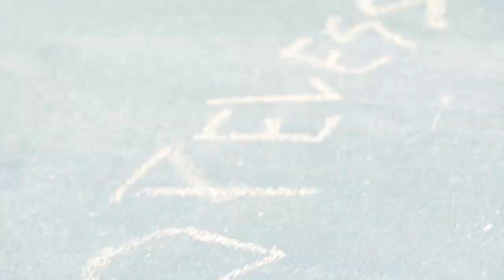That Gang Life | James Fox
A man held at gunpoint and doesn't care whether he lives or dies.